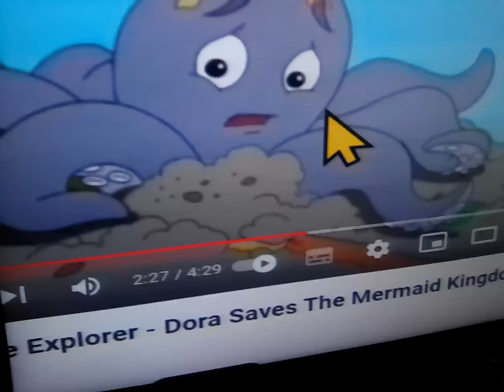24 January 2024